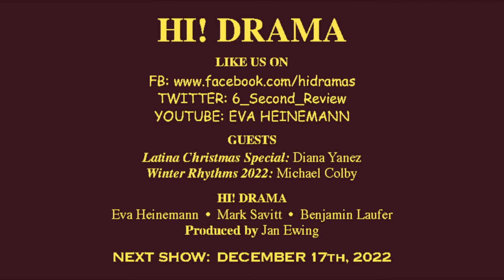Dec 3, 2022 show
(Click on #2)
REVIEWS:
Topdog/Underdog reviewed by Benjamin Laufer and Eva Heinemann
Downstate (Playwrights Horizon)
reviewed by Mark Savitt and Eva Heinemann
INTERVIEW:
Diana Yanez (The Latina Christmas Special)
REVIEW:
& Juliet reviewed by Benjamin Laufer and Eva Heinemann
INTRODUCTION:
Encore Ovation: A Celebration Of Aging Through The Arts Ceremony
INTERVIEW:
Michael Colby (Other Lives: The Story Songs Of Michael Colby).
SHOW PLUGS:
59E59 THEATERS:
Boswell, The Journey Of Jazz: The Anderson Brothers,Ye Bear & Ye Cubb
David Cale’s Sandra
The Rat Trap
You Will Get Sick
Peter Pan-S3xual
A Man Of No Importance,
Camp Siegfried

Next show December 17th

Jan Ewing: Editor/Producer